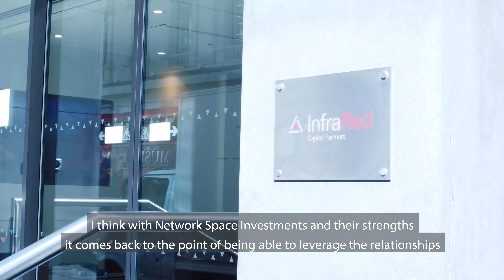Infrared Capital Partners Ltd SE2